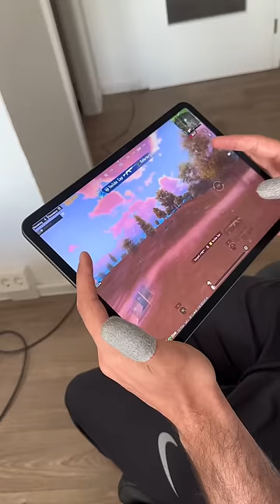Only Camper can stop KING OF SKS